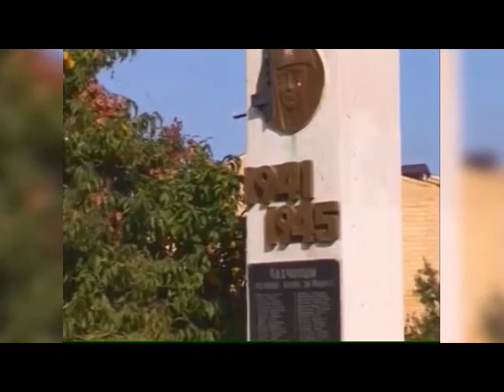Сульгия Гаджиева Чахчар хуьр